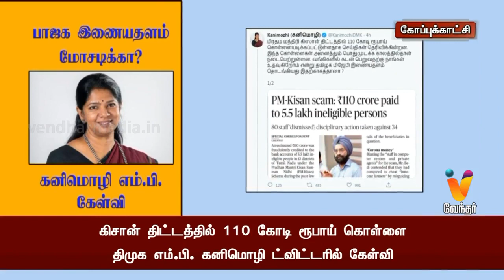கிசான் திட்டத்தில் 110 கோடி ரூபாய் கொள்ளை